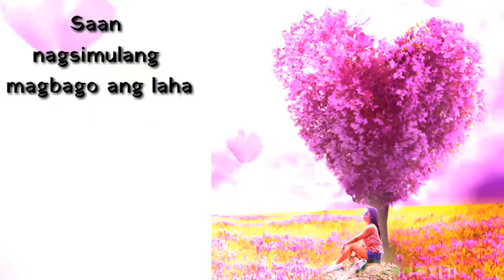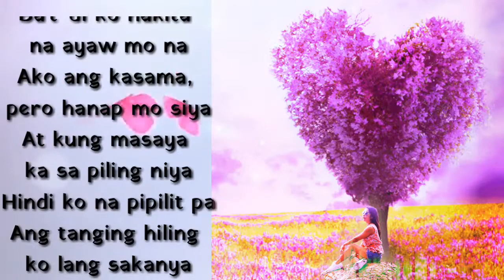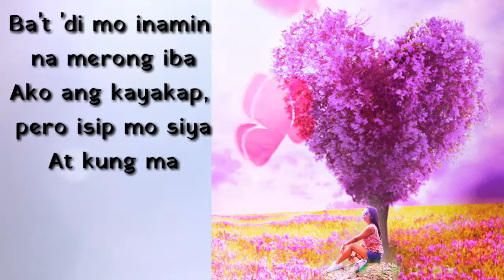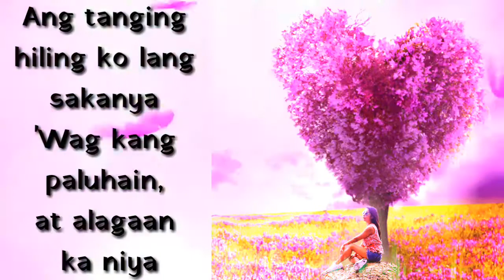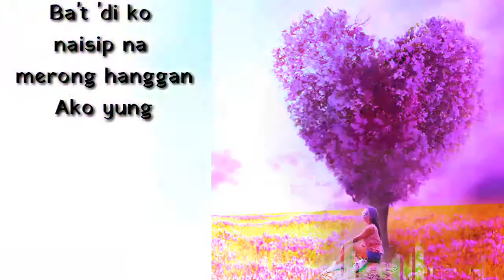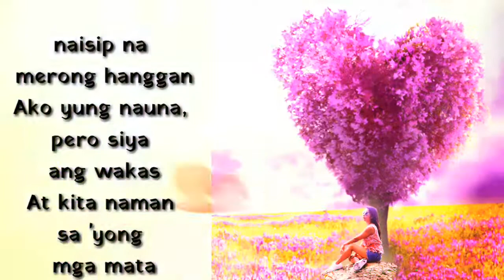Paubaya with Lyrics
Category : Entertainment